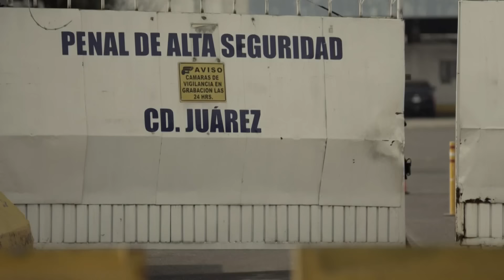Señora Acero 4 | Capítulo 06 | Telemundo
Video oficial de Telemundo Señora Acero 4. Los Acero-Quintanilla quieren mostrar en público las evidencias de los lazos del presidente  con el Indio Amaro.